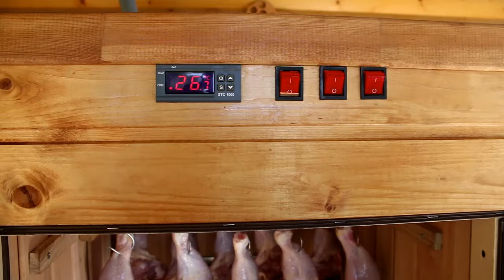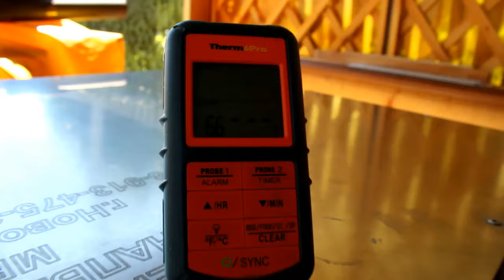Сделал Коптильню и закоптил куриные окорочка ГК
Поддержите Дмитрия @uzlovsky.parenyok